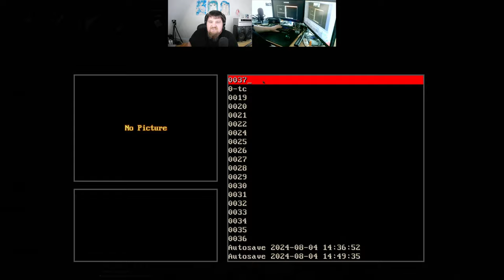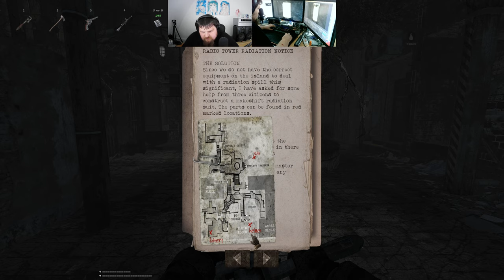Let´s Play Total Chaos TC v1.40 Director Cut (gzdoom) #38